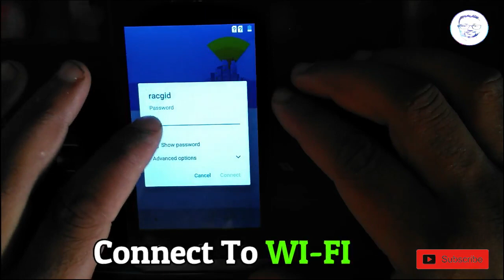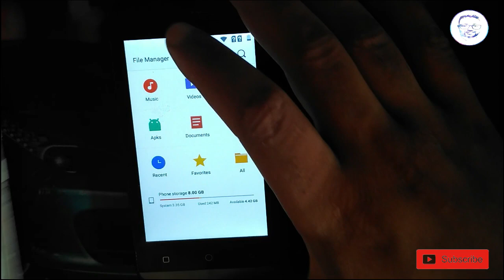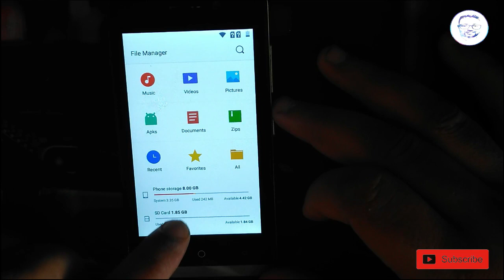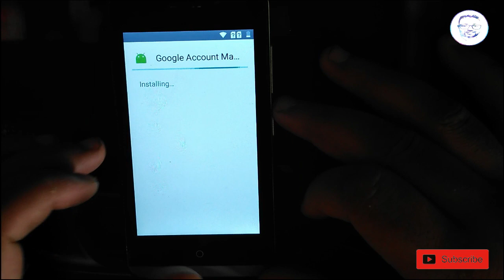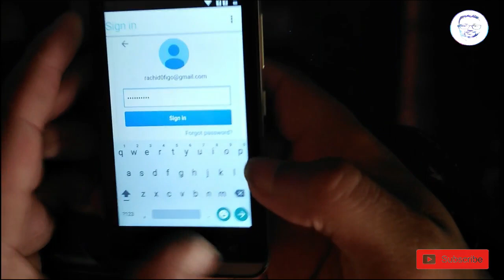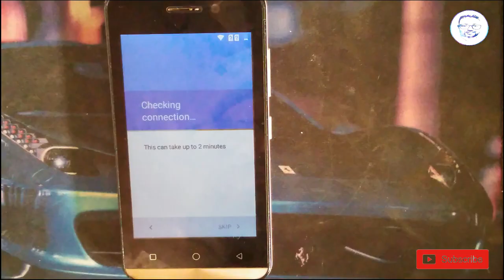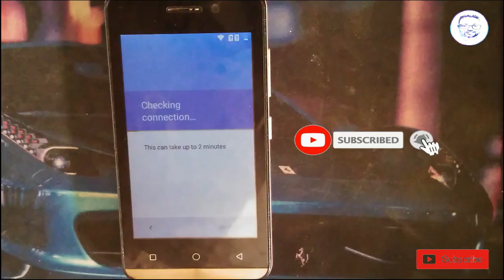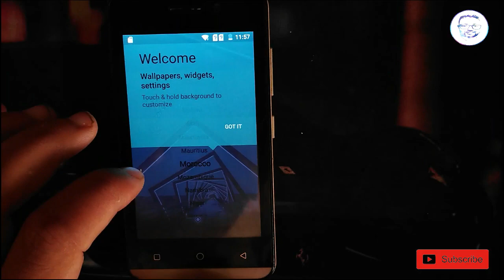itel A11 & A12 remove google account Bpass frp